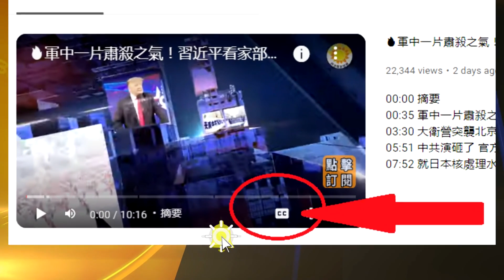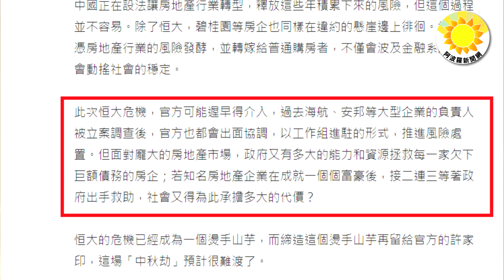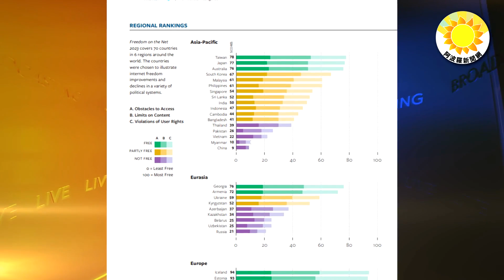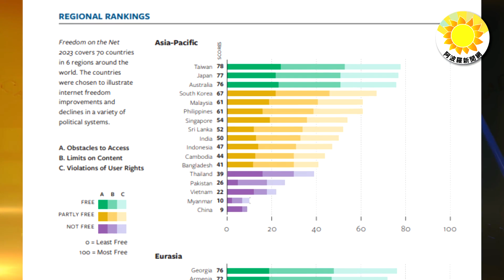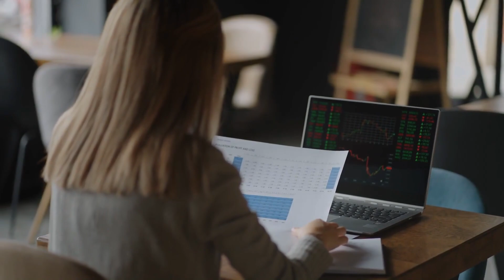🔥許家印成習近平「燙手山芋」？習抓人被老常委暗嘲；栽了！曝火箭軍又有高階將領自首,上任剛滿一年；最新世界網絡自由報告 中共連續九年倒數第一；武漢空軌開通一周出狀況 乘客頭暈缺氧被迫砸窗【阿波羅網WX】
00:00 摘要
00:46 許家印成習近平「燙手山芋」？習近平抓人被暗嘲【阿波羅網報道】
03:36 栽了！曝火箭軍又有高階將領自首 上任剛滿一年
06:03 武漢空軌開通一周出狀況 乘客頭暈缺氧被迫砸窗
07:46 自由之家公布最新網絡自由報告　中國連續九年倒數第一
09:08 結束語